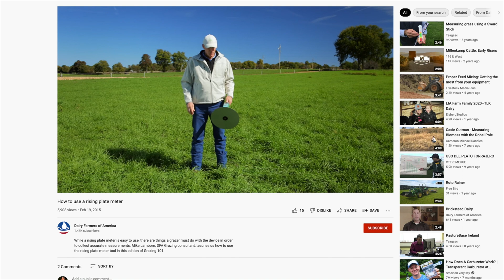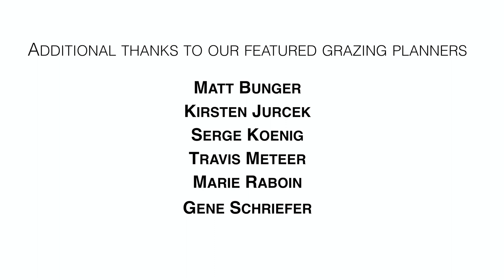Grazing Planners Speak ... Grazing Management and Measurement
Livestock producers need to be able to estimate their herds’ dry matter intake needs and assess forage availability using simple techniques in the field. In this episode of Grazing Planners Speak, Gene Schriefer (UW-Madison Division of Extension) talks through key components of grazing management and what measurements are required to make management decisions.

Grazing Planners Speak is a series of informative, on-farm videos featuring experienced grazing planners. The series is designed to provide current and would-be grazing technical service providers with a comprehensive overview of the in-field components of grazing planning.

This video is part of the Regenerative Ag Idea Network's Grazing Planning course, which can be accessed for free

Filming and editing by Windborne Media.